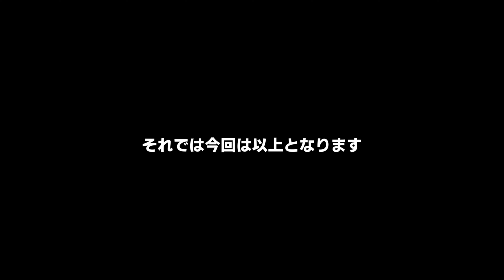【2023年1月前半】モーニング娘。'23 コンサート＆イベント他主な予定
モーニング娘。'23情報
櫻井梨央（さくらいりお）

▼トピック ▼
2022年12月21日発売
モーニング娘。’22 72thシングル
『Swing Swing Paradise / Happy birthday to Me!』